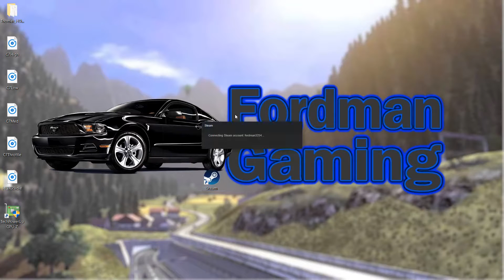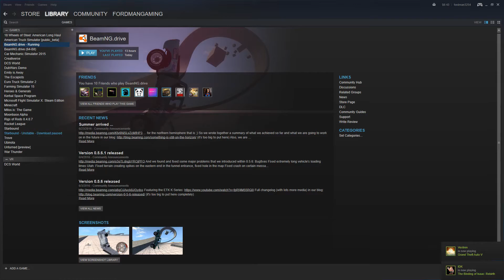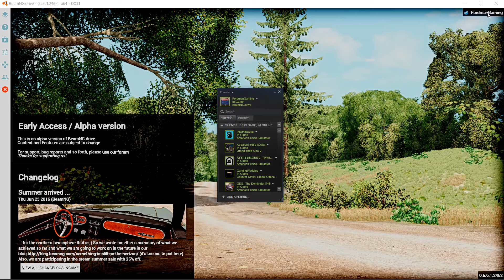[WORKING FIX] Steam 'The Requested Operation Requires Elevation' FIX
Why haven't I figured this out yet?? This fix is FULLY WORKING as of 2016!